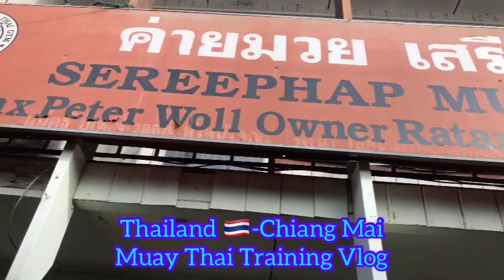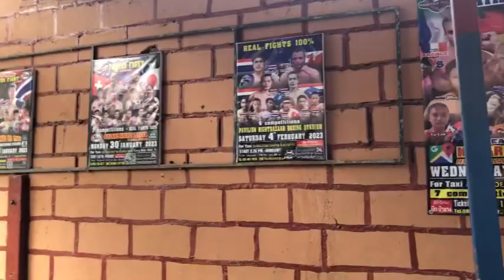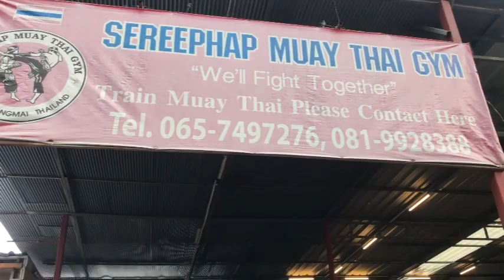THAILAND KICK BOXING @CHIANG MAI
Muay Thai Kickboxing: The Art of Eight Limbs

Introduction:
Muay Thai, also known as Thai Boxing or "The Art of Eight Limbs," is a dynamic and powerful martial art that originated in Thailand. Renowned for its combination of striking techniques using fists, elbows, knees, and shins, Muay Thai has evolved from ancient battlefield combat to a popular sport and effective form of self-defense. In this article, we will explore the history, techniques, training, and benefits of Muay Thai kickboxing.

1. Historical Origins:
Muay Thai's roots can be traced back to ancient Siamese history, where it was utilized by soldiers on the battlefield to defend their kingdom. Over time, the martial art evolved into a spectator sport, practiced and enjoyed by people of all ages across Thailand. Today, Muay Thai has gained international recognition as a challenging and exciting combat sport.

2. Techniques:
The hallmark of Muay Thai is its use of all eight limbs as weapons – fists, elbows, knees, and shins. Fighters employ a wide range of striking techniques, including punches, kicks, knee strikes, clinches, and devastating elbow strikes. The combination of powerful strikes and close-quarters techniques makes Muay Thai a formidable and well-rounded martial art.

3. Training and Discipline:
Muay Thai training is intense and requires dedication and discipline. Traditional training includes shadow boxing, heavy bag work, pad work with trainers, sparring, and strength and conditioning exercises. The rigorous training not only develops physical strength and endurance but also cultivates mental toughness and discipline.

4. Self-Defense and Practicality:
Beyond being a sport, Muay Thai is an effective form of self-defense. Its focus on powerful strikes and practical techniques makes it suitable for real-life situations. Muay Thai practitioners gain confidence in their ability to protect themselves while remaining calm and composed under pressure.

5. Mental and Physical Benefits:
Engaging in Muay Thai kickboxing offers numerous mental and physical benefits. The intense training helps improve cardiovascular health, muscular strength, flexibility, and overall fitness. Additionally, Muay Thai promotes mental clarity, stress relief, and increased self-esteem through the sense of accomplishment derived from mastering new techniques and achieving personal goals.

6. Respect and Tradition:
Muay Thai is deeply rooted in Thai culture and traditions. Respect for trainers, fellow practitioners, and opponents is an integral part of the practice. Students are taught to honor their teachers, embrace humility, and uphold the values of respect and sportsmanship inside and outside the gym.

7. Muay Thai as a Sport:
In addition to its traditional roots, Muay Thai has become a popular competitive sport on the international stage. With numerous organizations and championships worldwide, fighters from different countries showcase their skills and techniques in the ring, attracting a growing global audience.

Conclusion:
Muay Thai kickboxing, "The Art of Eight Limbs," is a captivating martial art that combines powerful striking techniques with a rich history and tradition. Its emphasis on using all eight limbs as weapons and practical self-defense techniques makes it a formidable martial art suitable for practitioners of all skill levels. Beyond the physical benefits, Muay Thai instills discipline, mental fortitude, and respect, fostering personal growth both inside and outside the training arena. Whether pursued for fitness, self-defense, or as a competitive sport, Muay Thai continues to captivate and inspire martial artists worldwide.